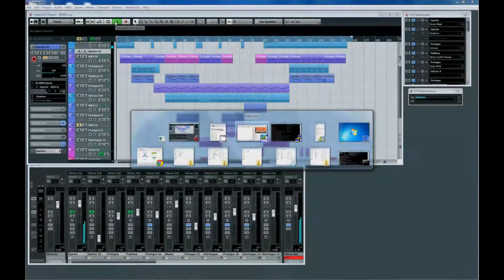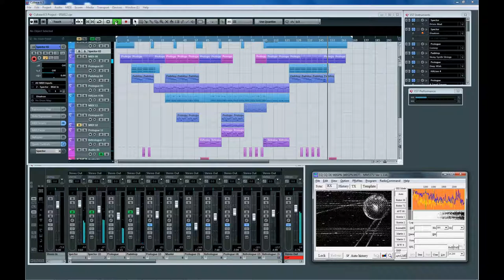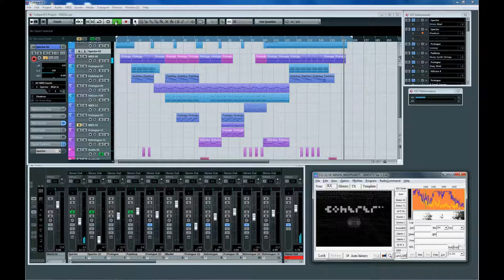Coherer: Making of 'Satellite' (SSTV, Electro)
Preview of the new Coherer single 'Satellite' (work in progress, October 2012).
Video shows Cubase project plus MMSSTV decoder running simultaneously.
EP available from iTunes, Amazon and other online retailers.